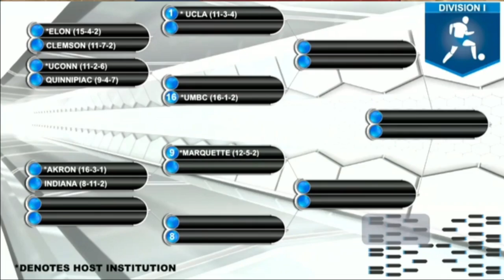2013 Men's Soccer Year in Review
A look back at the highlights of the winningest season in Blue Hens Men's Soccer history